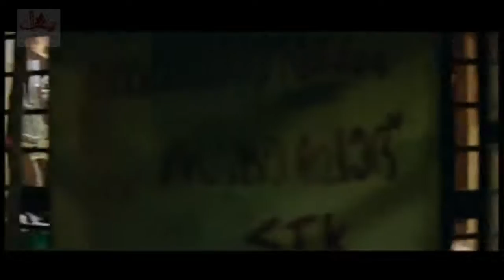എന്നോട് ആണോടാ നിന്റെ കളി തീർക്കും ന്യാൻ നിന്നെ